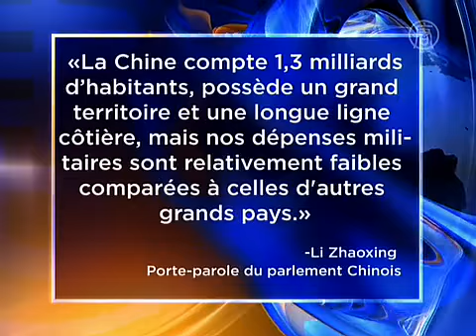Augmentation constante du budget militaire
Dimanche, le régime chinois a annoncé que ses dépenses dans le domaine de la défense augmenteront de 11.2% cette année, atteignant plus de 100 milliards de dollars. Les dépenses militaires chinoises ont bénéficié d'une croissance à double chiffre depuis des années...et ne sont dépassées que par les Etats-Unis.